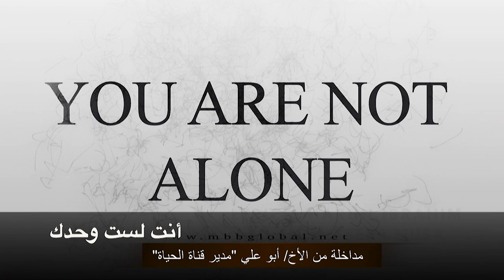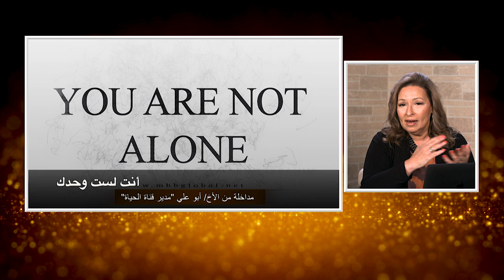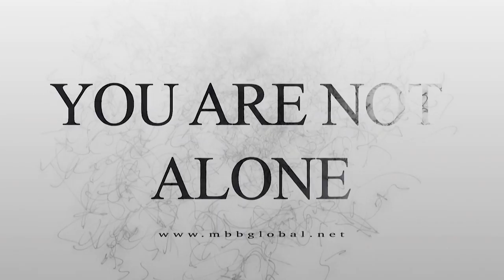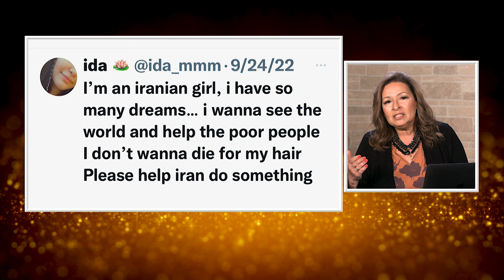المرأة المسلمة | الحلقة رقم 540| سأترك الدين الذي يقتل الناس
عبارة ام مكلومة تسبب الاسلام في قتل ابنها
في هذه الحلقه نناقش
كيف يقتل الاسلام  اتباعه اولا..انسانيا و نفسيا و جسديا
الدين_الذي_يقتل _الناس
الاسلام_و الارهاب